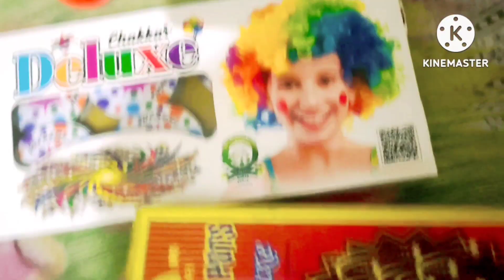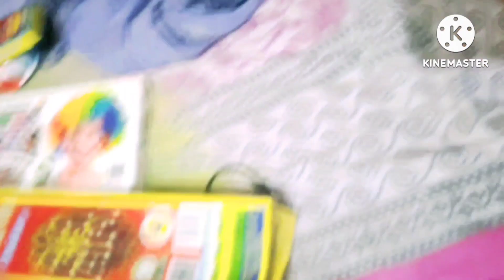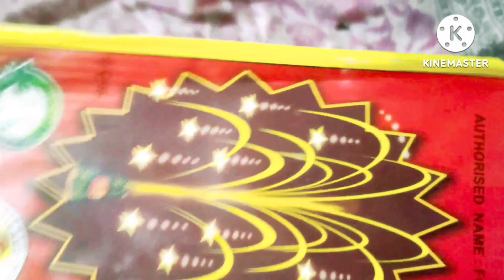Diwali vlog 2023 दीपावली स्पेशल व्लॉग💓मेरा बेटा तो आज अपने बाबा के साथ पटाखों की ढेर सारी शॉपिंग की🌺